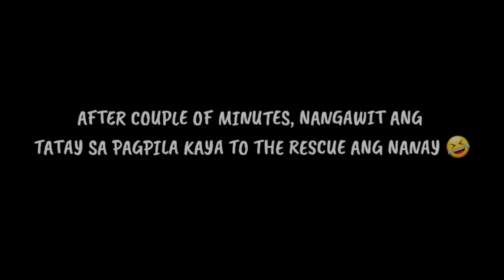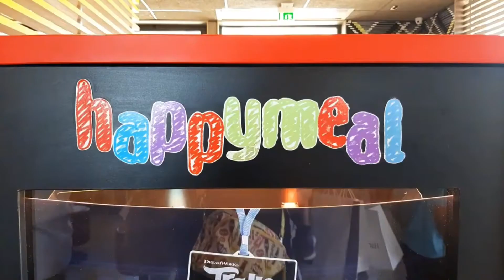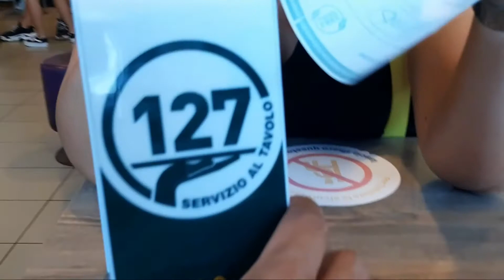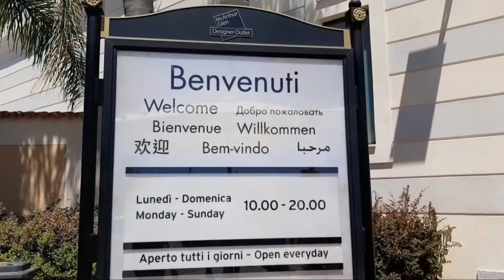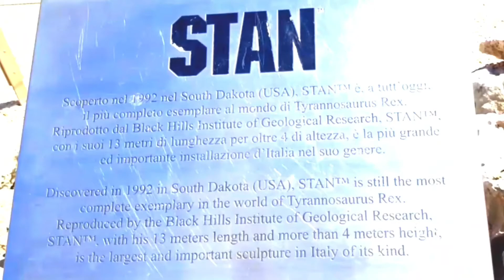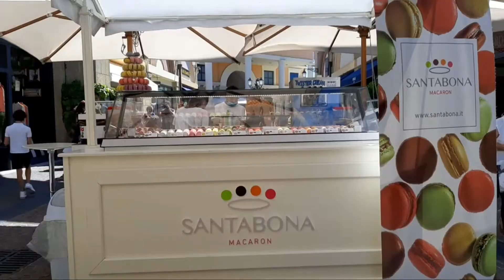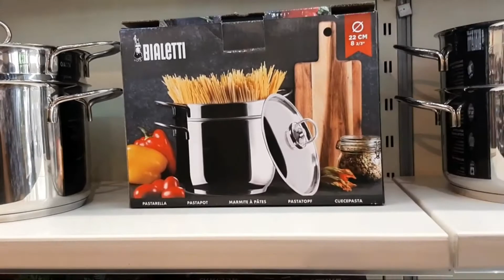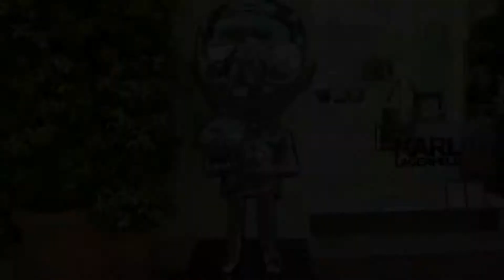DESIGNER OUTLET | CASTEL ROMANO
What's up beautiful people! Sharing with you another random video with our crazy family in Castel Romano, a designer outlet here in Rome that is just 25km away from the city centre. There's a lot to see in the outlet and the prices are really affordable and reasonable, thus makes you shop until you drop.

 If you are here in Italy and you are one of those shopaholic peeps, visiting this place is absolutely worth it.